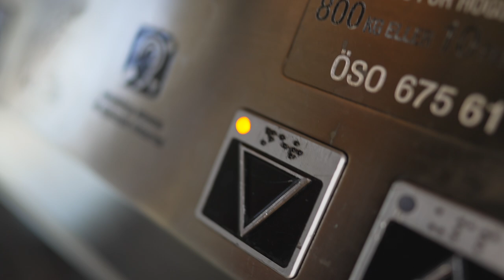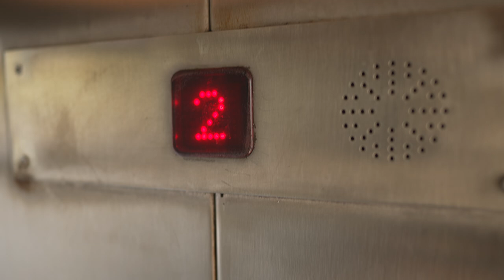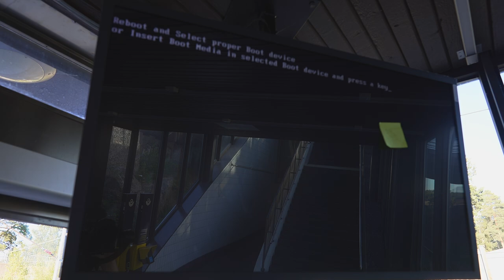Sweden, Stockholm, Ösmo Train Station, 1X elevator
elevator 0:14

August 2022